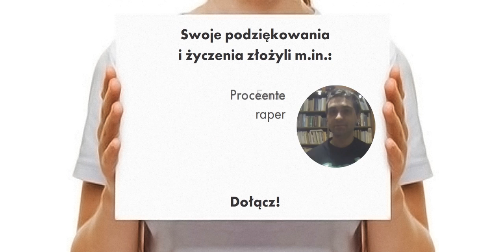DZIĘKUJĘ ZA WOLNOŚĆ | 100. urodziny gen. Stefana Starby-Bałuka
15 stycznia 2014 gen. Stefan Starba-Bałuk kończy 100 lat. Z tej okazji podziękujmy mu za wolność! Dla uczczenia setnych urodzin Stefana Starba-Bałuka - jednego z ostatnich żyjących Cichociemnych, Powstańca Warszawskiego, fotoreportera - Muzeum Powstania Warszawskiego przygotowało projekt „Dziękuję za wolność".

Na fanpage'u MPW została uruchomiona aplikacja, dzięki której każdy użytkownik może dodać swoje podziękowania dla Generała. Jak to zrobić? Wystarczy
2. wydrukować,
3. zrobić sobie zdjęcie trzymając przed sobą kartę „DZIĘKUJĘ ZA WOLNOŚĆ" i wgrać je do aplikacji.
4. Po wgraniu zdjęcia do aplikacji zachęcamy do udostępnienia go na swojej facebookowej tablicy lub profilu na Instagramie. W tych przypadkach należy pamiętać o tagu dziekujezawolnosc.

Podziękowania można składać do 15 stycznia włącznie, czyli do końca dnia setnych urodzin Generała.